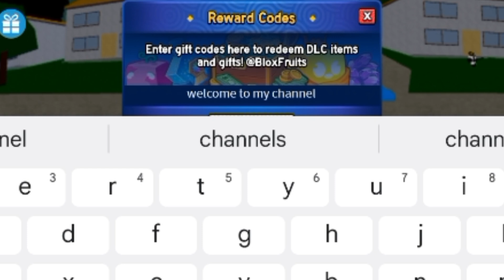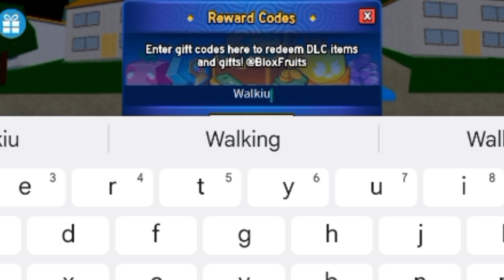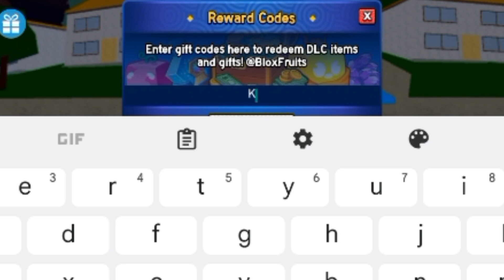😱17 CODES😱 BLOX FRUITS CODES JUNE 2024 - ROBLOX BLOX FRUITS CODES - CODE BLOX FRUITS - BLOX FRUITS